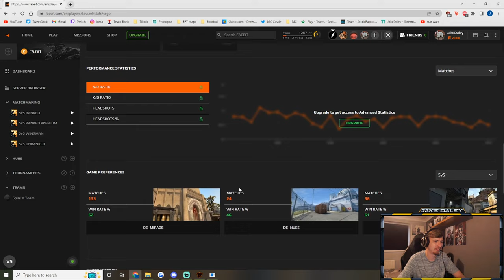CHAOTIC Counter Strike Moments! - Stream Highlights #95